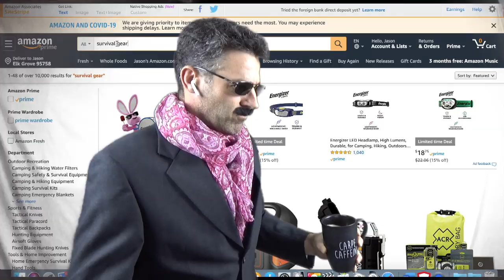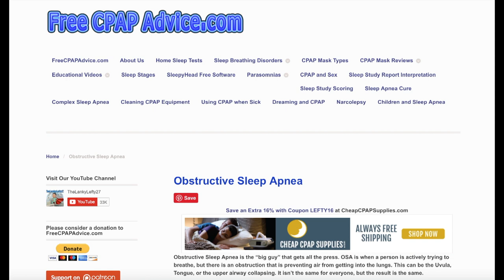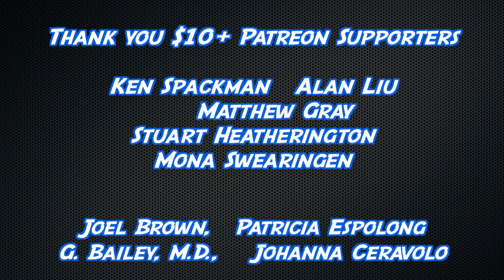Part 1: Description of Sleep Apnea. Is Sleep Apnea a Scam or Real? Sleep Education Series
First video of the sleep education series. A no frills, no nonsense (not much anyway) education for those who have or will be treated with obstructive or central sleep apnea. This video shows examples of OSA and touches on fears of whether testing and treatment is full of scams and fraud.

Links:
3.) Use our Free Forum. (I swear it's free, and we will never give out your information.
4.)
5.) Support us AND clean your stinky dirty mask. You can also buy a great mask for CHEAP!
6.) Tell people that need a sleep study or help with OSCAR or CPAP Therapy about